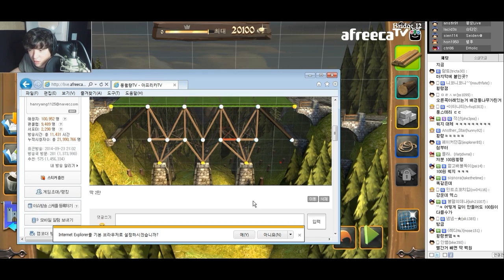중세 다리 건설게임 #11 -브릿지 컨스트럭터 (Bridge Constructor Medieval)